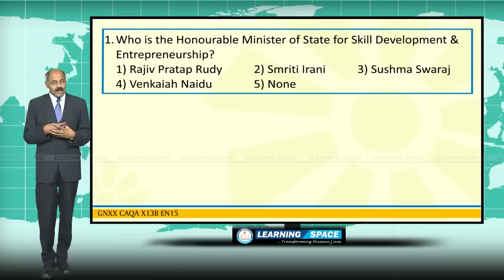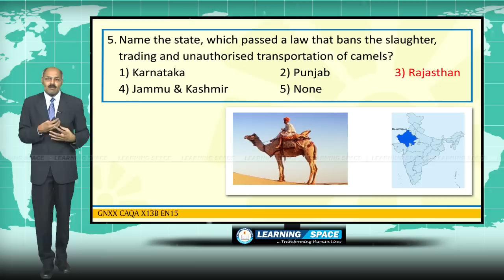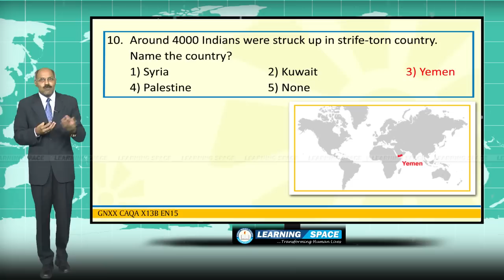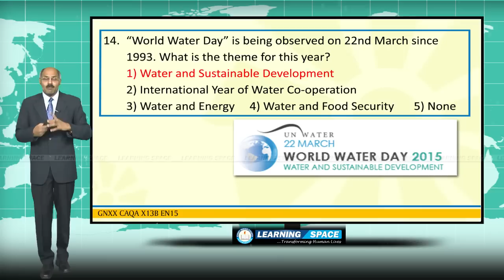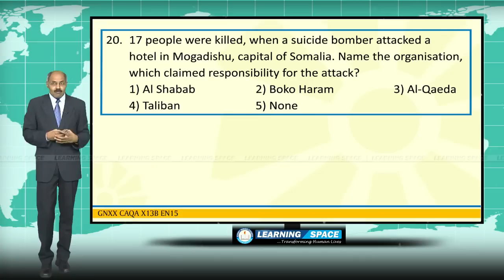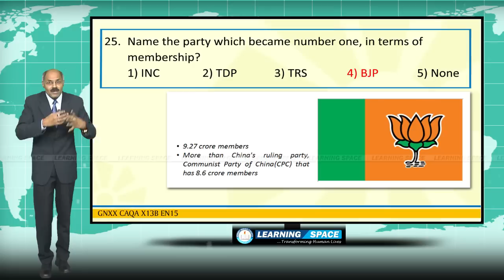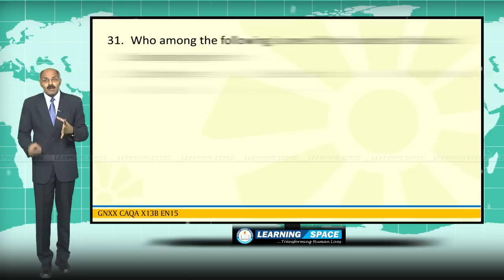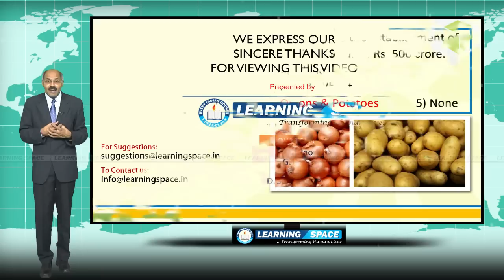Current Affairs Q&A Part II 13th Week ( 23rd Mar to 29th Mar ) of 2015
This video is the “Q&A” Part II for the period of 23rd Mar to 29th Mar of 2015.